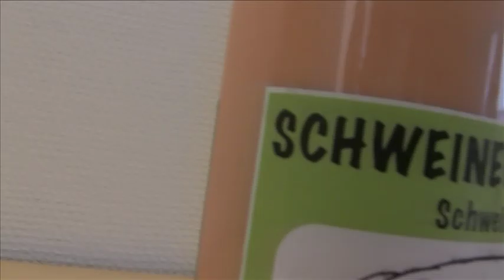Schweinewasser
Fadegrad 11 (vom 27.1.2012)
In Ländern wie der Schweiz, wo Hygiene grossgeschrieben wird, gibt es besonders viele Fälle von Allergie. Vor allem bei Kindern. Laut Fadegrad sollte es daher ein neues unhygienisches Produkt geben, das den Körper gegen solche Allergien schützt und man so bestens für die nächste Reise ins Ausland gewappnet ist. Bühne frei für das sensationelle "Schweinewasser"! Ausserdem kann die AHV Millionen damit sparen.